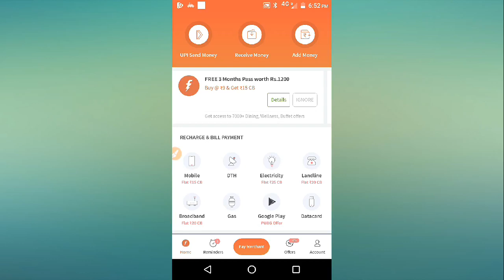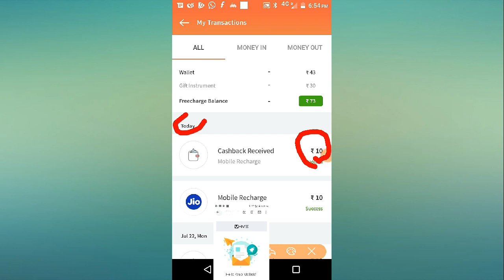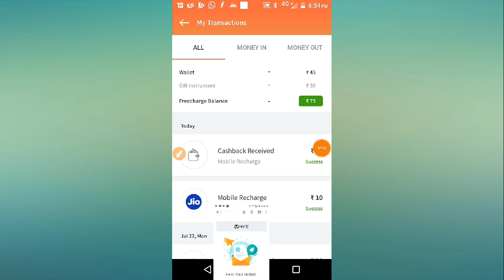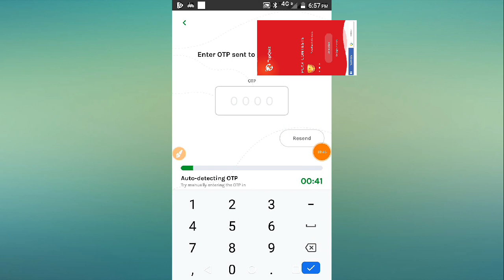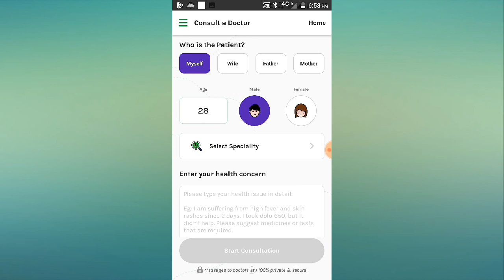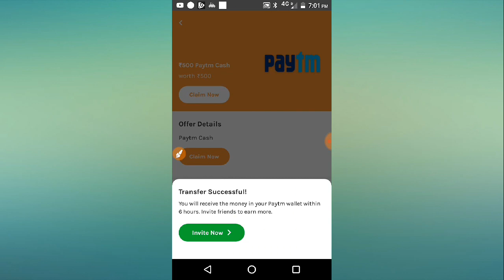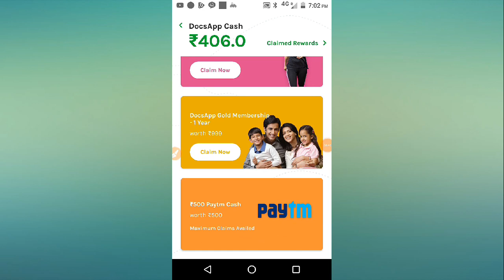Jio Recharge Offer, DocsApp Update Offer, Par Refer Upto Rs 70, Instant Payment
FreeCharge Recharge Offer, And DocsApp Update Offer

Hello Friend in this video I discuss about DocsApp Update Offer and also FreeCharge Recharge Offer here you can earn a lot of Paytm Cash just Refer DocsApp to your friends।